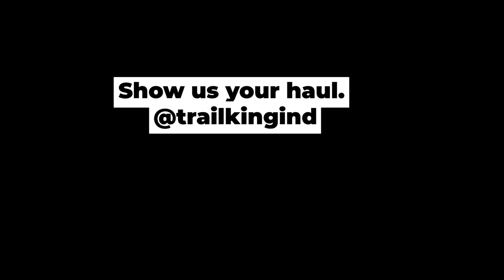Hauling With Trail King, May 2019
Submit your photos to be featured! @trailkingind on Facebook, Instagram, and Twitter!